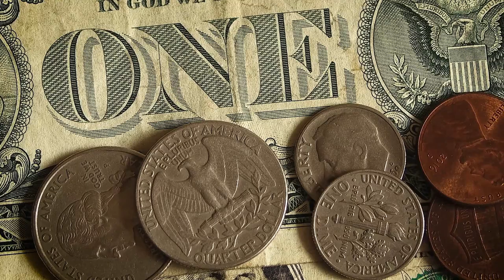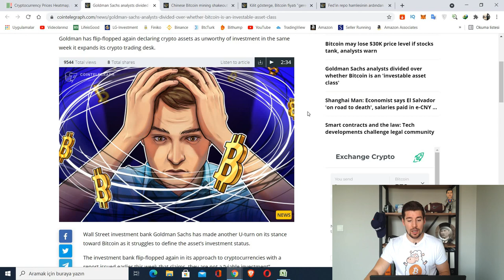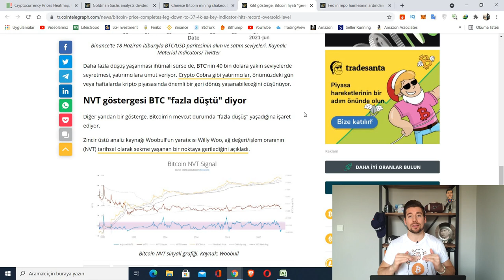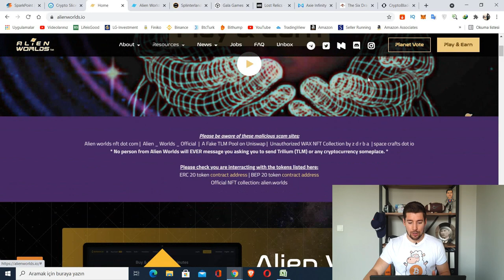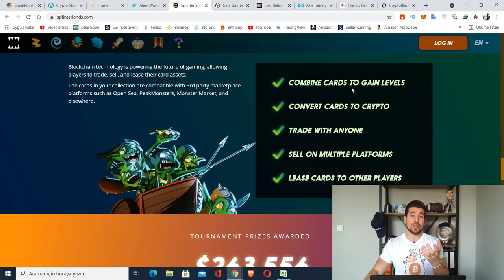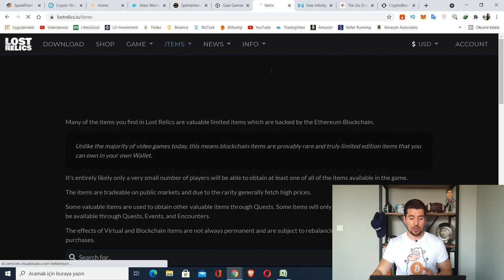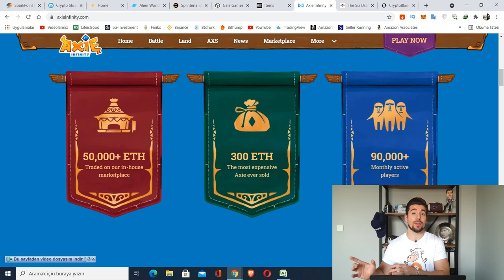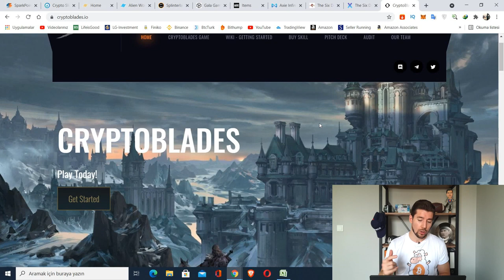🎮OYUN OYNAYARAK KRİPTO PARA KAZANIYORUM! - ANML ÇEKİLİŞ SONUÇLARI - BTC 🤨❓ (Kripto Pazar Muhabbeti)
📹Bu video'da sizlere Kripto Piyasasındaki çalkantılı durumları ne zaman aşabileceğimizden, son durum haberlerinden, sadece oyun oynayarak nasıl kripto kazanabileceğimizden ve geçen haftaki 50,000 ANML coin çekilişi sonuçlarından bahsediyorum.

Video Bölümleri:
0:00​ - Giriş
1:04​​ - Önemli Duyuru
2:51​​ - Piyasa Haberleri
4:44​​ - Analistler Şaşkın
5:17 - Çin'deki Kriz
5:58 - Bitcoin Çok Düştü!
7:21​ - Oyun Oynayarak Kripto Kazan
15:24​ - Çekiliş Sonuçları Açıklama Zamanı
17:36​ - Oyunların Devamı

Aynı zamanda DropShipping ilginizi çekerse:

Selam ben Umut! Malesef ki Koronavirüs yüzünden ekonomimiz her zamankinden daha kötü artık. Ve insanlar evden para kazanma yolları aramaya başladılar. İşte tam olarak bu konuda size yardım etmek istiyor ve fiyatı indirimsiz 592 TL olan Stoksuz e Ticaret Eğitim Setini Ücretsiz olarak sunuyorum.

Yanlış okumadınız! Tamamiyle Ücretsiz! Böylece uzaktan eğitim alarak kendinizi evden para kazanabiliyor hale getirebilirsiniz.

İçinde bulunduğumuz bu zor günlerde herkesin sorumluluk alması ve elini taşın altına koyması gerektiğini düşünüyorum. Başka bir değişle benim aylık 10,000 TL ve üzeri satış yapabildiğim Stoksuz e Ticaret'i haftalık 3-4 video (Salı+Perşembe+Cumartesi ve bazen Pazar günleri) ile size A'dan Z'ye gösteriyor olacağım. Şimdiden Kolay Gelsin.

☕️ Bana ulaşın, bir kahve içelim:

⚠️YASAL UYARI:

Bu programda yer alan yatırım & online para kazanma bilgi ve yorumları yatırım danışmanlığı kapsamında değildir. Sadece kişisel deneyimler paylaşılıp her hangi bir şirket promosyonu ve/veya yatırım teşviki yapılmamaktadır. Yatırım danışmanlığı hizmeti: aracı kurumlar, portföy yönetim şirketleri, mevduat kabul etmeyen bankalar ve müşteri arasında imzalanacak yatırım danışmanlığı sözleşmesi çerçevesinde sunulmaktadır.